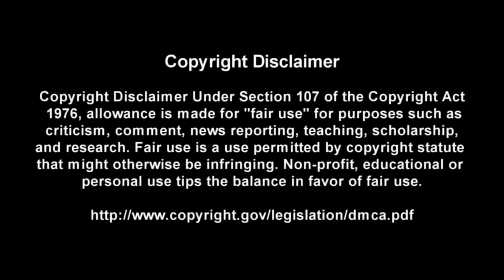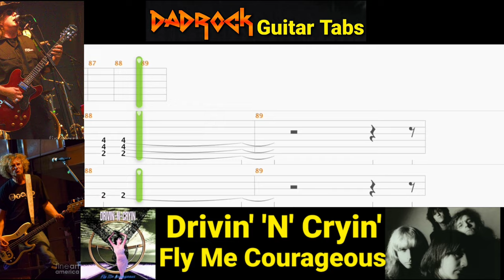Fly Me Courageous - Drivin' 'N' Cryin' - Guitar + Bass TABS Lesson (Request)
This is a practice tool I put together With the help of Songsterr to help My fellow DadRockers  learn the main guitar parts for Fly Me Courageous by Drivin''N' Cryin

Intro: (0:00)
Video: (0:37)